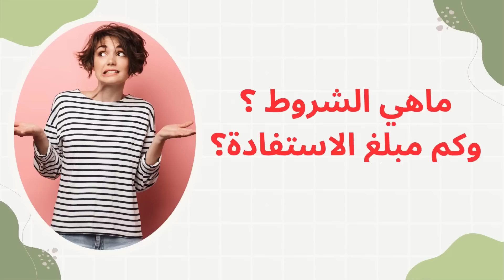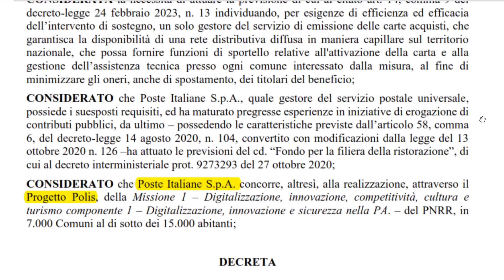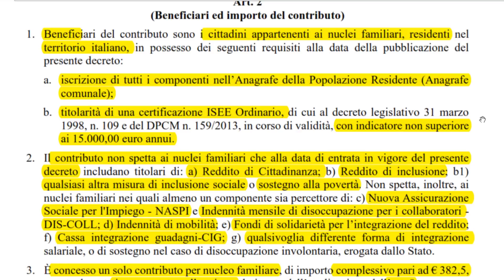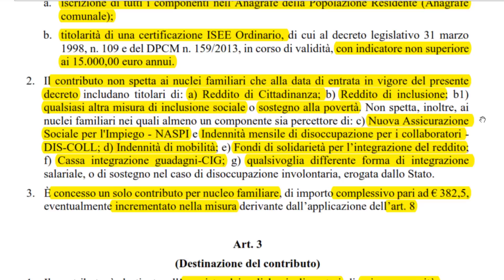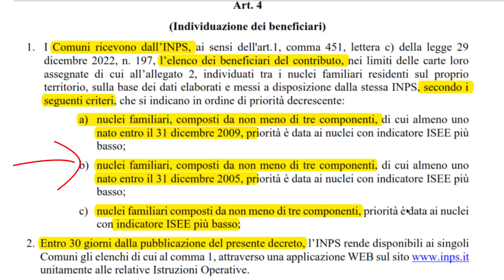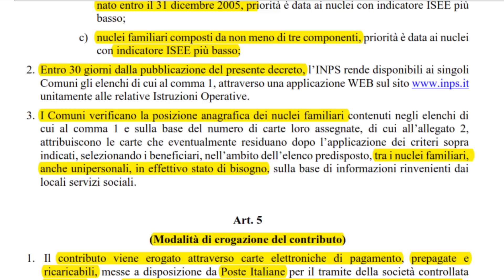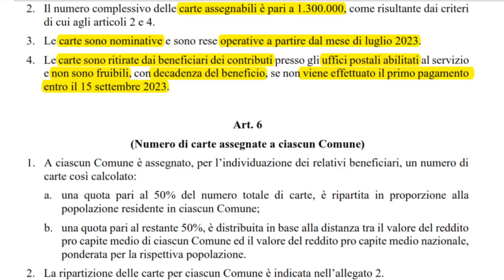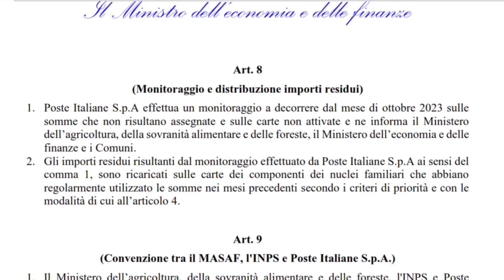رسميا كارت مساعدة العائلات ابتداءا من يوليوزاشكون عندوالحق في الكارطا ماهي الشروط وكم مبلغ الاستفادة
رسميا كارت مساعدة العائلات 😍ابتداءا من يوليوز 2023اشكون عندوالحق في الكارطا ماهي الشروط وكم مبلغ الاستفادة

aggiornamento carta di soggiorno هل ضروري التحديث قبل 03 غشت 2023  كارطا  سوجورنو
aggiornamento carta di soggiorno  قبل ماتسافر اسمع لهاد الفيديو

رسميا فتح عقود العمل بايطاليا 😍 شرح تفصيلي +شروط قبول العمال+ نموذج طلب مكتب التوظيف

رسميا جيورجا ميلوني تفتح العودة الطوعية للمهاجرين من ايطاليا🙆‍♂️ في ماي 2023+ هده هي المساعدات المالية المقدمة
تحميل مرسوم حكومة ميلوني من اجل العودة الطوعية
 presentazioni di progetti per Rimpatri Volontari Assistiti con Reintegrazione

عقود العمل الموسمية😍 تاريخ خروج الكونطرات + طريقة طلب الموعد من الموقع + ماهي اسباب الرفض هدا هوالحل
GARANZIA INCLUSIONE جديد جيورجا ميلوني لاصحاب دخل المواطنة معلومات مهمة واخبارسارة

عقود العمل الموسمية  خبر سار 2023😍 هدا تاريخ خروج الكونطرات + طريقة طلب الموعد من الموقع +ماهي اسباب الرفض هدا هو الحل
توضيح مفصل  للناس اللي دافعين تحويل من عقد عمل موسمي الى عقد عمل عادي
شرح لطريقة معرفة الكونطرة صحيحة ام مزورة
كيف تحمي نفسك من النصب فقط تبع الفيديو فيه شرح مفصل لكل الخطوات من اجل معرفة اخر اخبار ايطاليا وكدلك التعرف على فرصتك من اجل الهجرة الى ايطاليا

رسميا فتح عقود العمل بايطاليا 2023 شرح تفصيلي شروط قبول العمال نموذج طلب مكتب التوظيف
واخيرا قد نُشر المرسوم الرئاسي الصادر في 29 ديسمبر 2022 في الجريدة الرسمية والذي تم بموجبه تحديد      حصص العمال الأجانب الذين يمكنهم دخول إيطاليا من أجل العمل.
Modulo Datore di Lavoro per l'invio presso il Centro per l’Impiego

  شرح تفصيلي لقانون الهجرة 2022
الحصص المحددة عقود العمل الموسمية
الحصص المحددة عقود العمل غير الموسمية
الفئات المهنية المطلوبة في ايطاليا
عمال البناء عمال النقل البري
عمال ميكانيكيين عمال في الاتصالات ومفاجئات اخرى
نموذج تقديم طلب من طرف المشغل
مدة اصدار النولااوسطا
مدة إصدار تأشيرة الدخول من القنصلية الايطالية
تاريخ ومدة سريان قانون جلب العمال
giorgia_meloni
عقود_العمل_الموسمية
GAZZETTA UFFICIALE
الجريدة الرسمية
ايطاليا
decreto flussi 2023 italy
decreto flussi 2023 ultime notizie
decreto flussi 2023
decreto flussi 2023 meloni
decreto flussi 2023 giorgia meloni
decreto flussi 2022